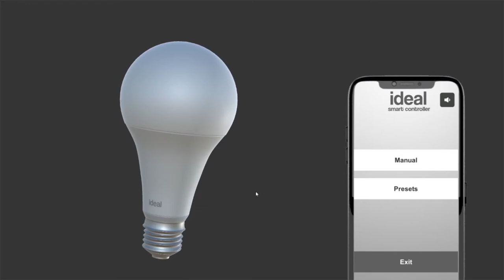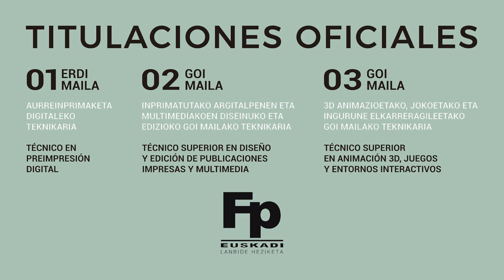CEINPRO Ikasleen lanak 2019/2020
CEINPRO Trabajos de alumnos 2019/2020